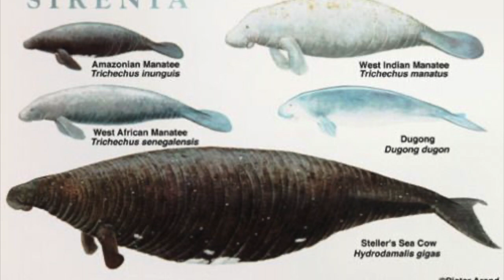Steller's sea cow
A quick look at one of the reasons for the quick & sudden extinction of one of the earths most peaceful animals
Only 27 years after being found by explores, Steller's sea cow became extinct.